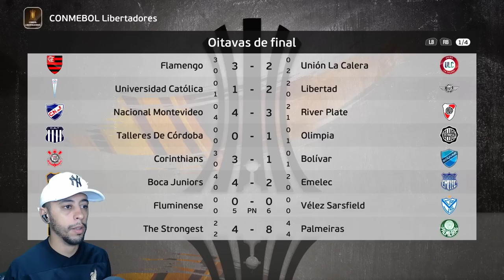SEMIFINAL DO MUNDIAL DE CLUBES! AL NASSR X NACIONAL - Master League #18